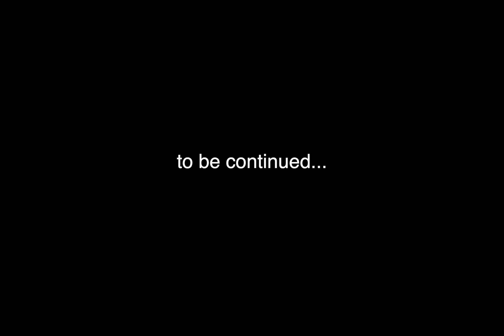J'adore mes LS50 mais il est temps de passer à autre chose... (utilisation en home studio amateur)